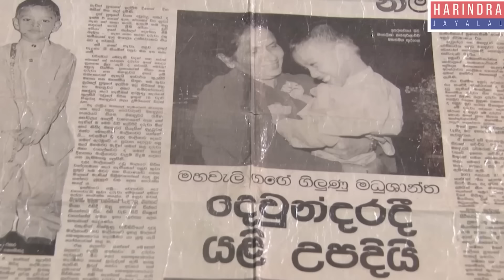සර්වබලදාරී දෙවියොද බලවත් බුදුන්ද?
තිත්තගල්ලේ ආනන්දසිරි අවසර සමග සිදුකරන ලද ගෞරවනීය සාකච්ඡාව..!

00:00 Intro
01:13 මේ පුටුව මට දෙනවද?
02:36 ධර්ම කරුණු වැරදිද?
04:44 බුදුහාමුදුරුවො ගිනි විද්දෙ නැද්ද?
08:03 සෘධි පිලිගන්නවද?
08:30 කරුමෙටද හැමදේම වෙන්නෙ?
09:44 දෛවය vs කර්මය..!
12:10 දුක් විඳින එකෙක් මරණ එක පිංද?
16:20 විඤ්ඤාණ කීයක් ඇතිද?
18:56 පෙර භවය මතකයි
20:20 පෙර පසු ආත්ම පිලිගන්නවා!
21:10 ලබන ආත්මෙට පවු කරාට කමක් නෑ?
23:43 අපි ඔක්කොම නිවන් ගිහිල්ල ඉවරයක් වෙයිද?
25:56 කවදාවත් නිවන් නොයන අය
27:00 කෘතිම බුද්ධියකින් බණ අහල නිවන් ගියෑකිද?
29:00 බුදුහාමුදුරුවො නිවන වැරදී කිව්වොත්?
30:20 සර්වබලදාරී දෙවියොද හොඳ බුදුන්ද?
31:04 අම්ම අපායට යවල නිවන් යන්න කැමතිද?
33:00 අපාය දිව්‍යලෝකය තියන තැන?
34:00 දේවදත්ත පොලව පලං ගියෙ නෑ?
36:20 පපුවකට පිහියෙන් ඇන්නොත් පිංනම් අනිනවද?
37:02 ගස් කපන එකත් පවුද?
37:49 තිලෝගුරු, මාරයට රැවටුනේ ඇයි?
39:26 බුදු කෙනෙක්ට අවුරුදු 200ක්වත් ඉන්න බෑ?
42:03 ලෝකෙ හැමදේන තණ්හා ආශාද?
43:10 කරුණාව මෛත්‍රී එක විදියක ආශාවක්ද?
43:46 පොඩි ළමයි මහණ කරන්නෙ ඇයි?
45:50 හාමුදුරුවො ඉන්නෙ sex ඇරියස් එකකද?
47:45 හාමුදුරුවො පොඩි ළමයිට ආසාව වැඩී?
50:21 චෛත්‍යය බෝ ගස් අයින් කරල බණ කියමු?
54:40 බුද්ධාගම කාල බීල *කල හිටපු අයට දුක දුන්නද?
56:45 බුද්ධාගම උපරිම ආතල්?
57:30 නිකං ඉගෙනගන්න ළමයි..!
01:01:25 අවසානයි

Don’t forget to comment .. and let me know whether you enjoyed the video. Means a lot..! :)

edit : Isuru ✔️